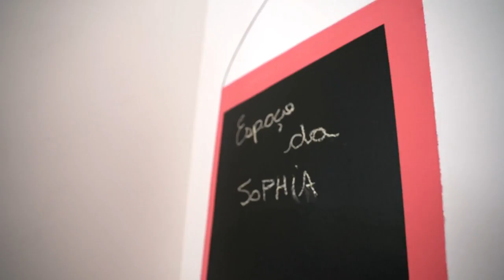Arthur Aguiar volta para casa e fala sobre casamento, rejeição e projetos | Fantástico | TV Globo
O Fantástico acompanhou a volta do campeão do BBB 22, Arthur Aguiar, para casa! Arthur falou sobre os problemas no casamento, a vitória no programa e também sobre o seu aumento de peso. Maíra Cardi, esposa do campeão, já prevê uma nova dieta e ainda falou sobre a "playlist íntima" do casal!